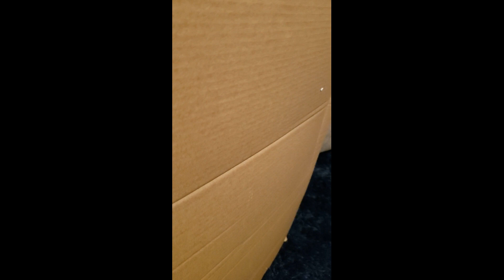Jeremy & Gisella - April Fools!